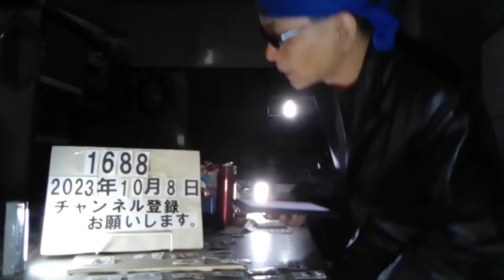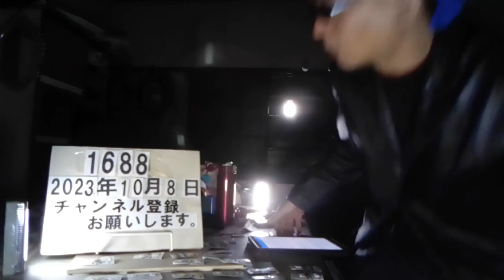＃1688 若手医師の半数以上「長時間労働減らしたい」 勤務医の働き方改革、医師と他職種間で仕事の移行や共有を進める「タスクシフト」「タスクシェア」の推進を 2023.10.8.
若手医師の半数以上「長時間労働減らしたい」　勤務医の働き方改革、宿日直にも対応必要　病院に小諸労基署呼びかけ

10/3(火) 11:40配信

信濃毎日新聞

　小諸労働基準監督署などは2日、来年4月からの一般勤務医の残業時間の上限を原則年960時間などとする「医師の働き方改革」についての勉強会を佐久市の佐久医療センターで開いた。労基署は「若手医師の半数以上が時間外労働を削減したいとの意向」と強調。医師と他職種間で仕事の移行や共有を進める「タスクシフト」「タスクシェア」の具体例などを説明した。

佐久市で開いた医師の働き方改革の勉強会

　佐久地域の12病院の労務担当者ら約20人が出席。労基署はタスクシフトやシェアでは70余の具体例を示し、「働き方を見直す上では良い資料になる」とした。自己学習や症例見学などは、労働時間に含めないといったルールの徹底も求めた。　 県医療勤務環境改善支援センター（長野市）の担当者も登壇し、医療機関の相談事例を紹介。残業時間の短縮や宿日直に関する質問が大半といい、病院ごとの対応の必要性を訴えた。

　労基署の副島(そえじま)拓也署長は「長時間労働は医師の健康を害する恐れがあるため改革が必要」と呼びかけた。病院の担当者は「働き方改革で宿日直が一部の人に集中するといった状況は改善されていくのではないか」とした。